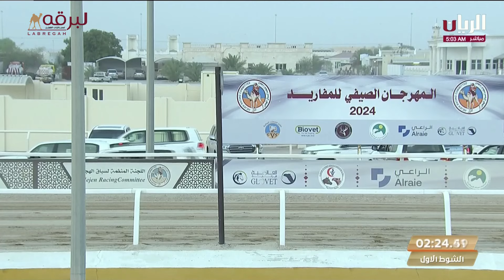ش1 العزرة لـ راشد سعيد صالح الجربوعي المري (التمهيدي الرابع 27-7-2024) مفاريد بكار 2:05:79